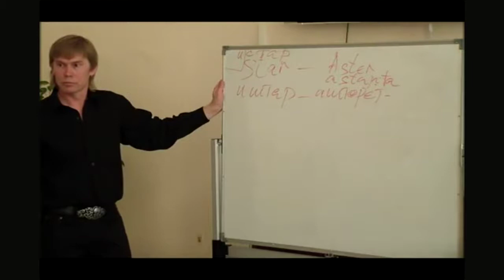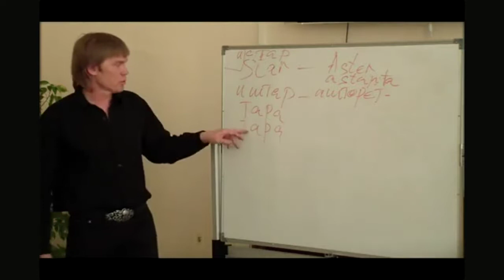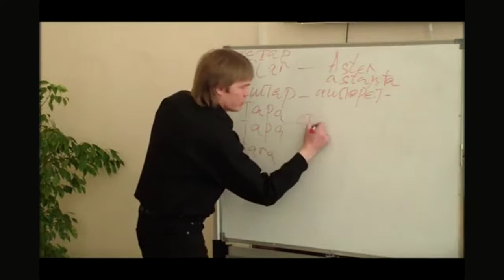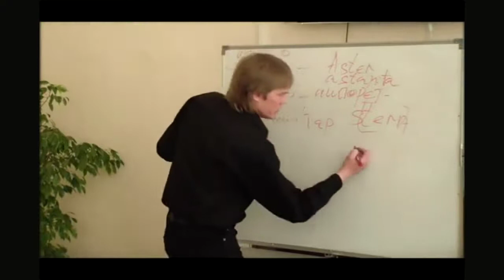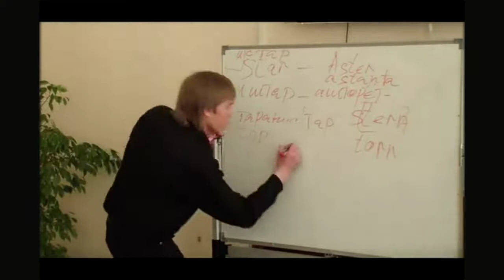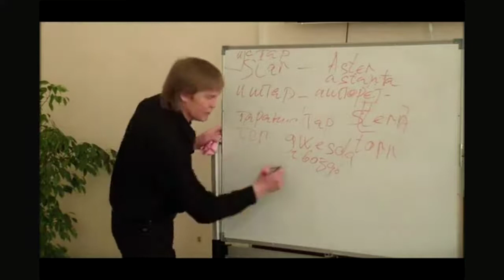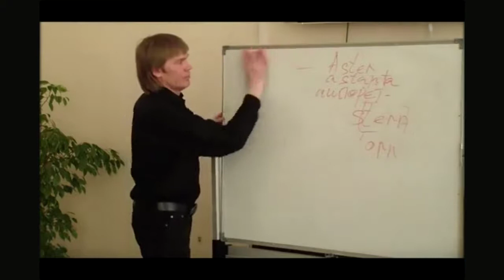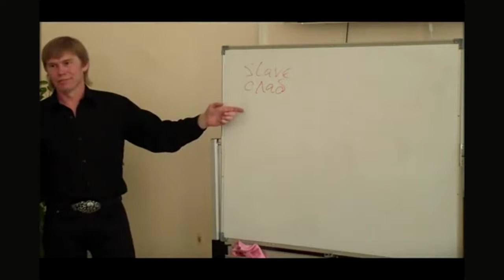Игорь Ржавин об англо-русском языковом схождении (заключительная часть)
Первый Липецкий семинар по сравнительной лингвистике (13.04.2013)